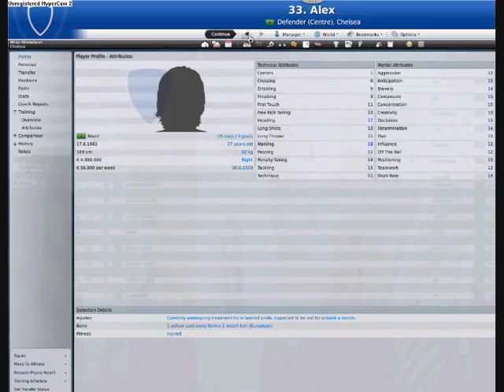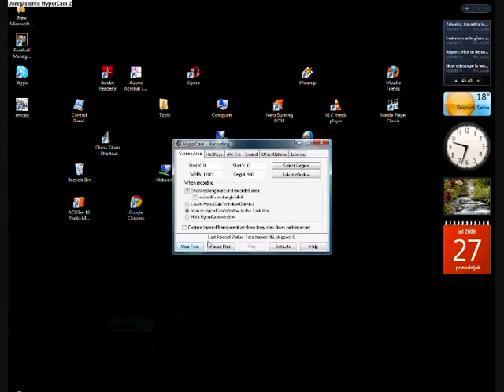My chelsea team in football manager 2009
Chelsea team in football manager 2009 season 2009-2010